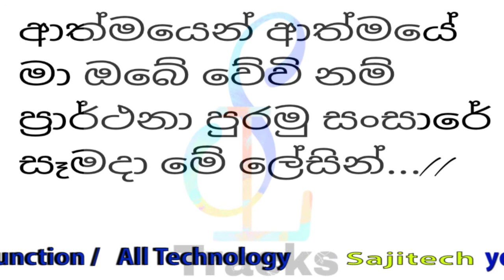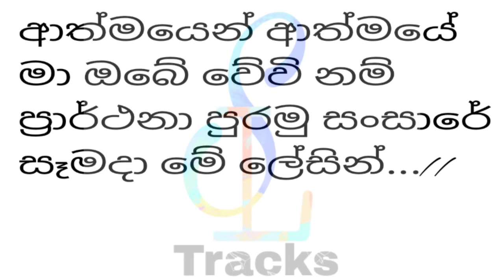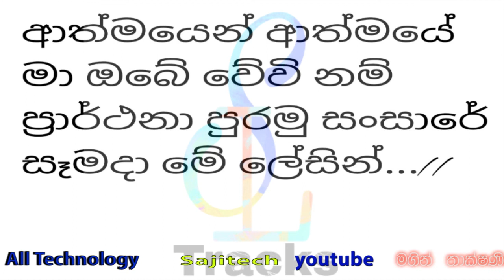Athmayen Athmaye Karaoke ආත්මයෙන් ආත්මයේ Without Voice Music TracksAthula Sri Gamage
Athmayen Athmaye
 Athula Sri Gamage
Athmayen Athmaye
 Karaoke ආත්මයෙන් ආත්මයේ
 Without Voice Music
Song Karaoke#
Live band Tracks#